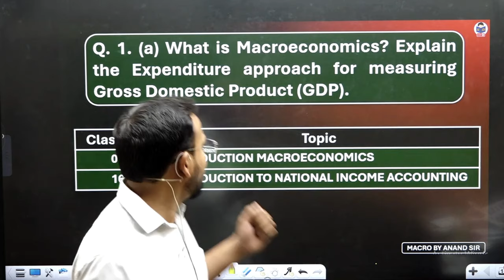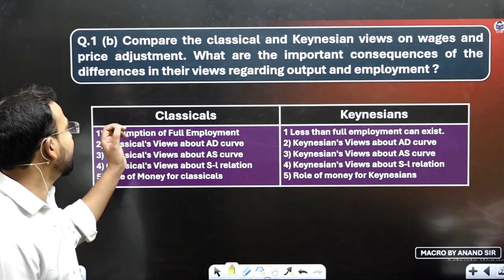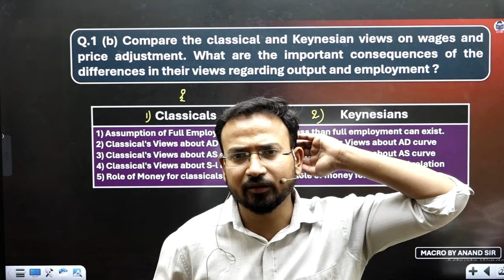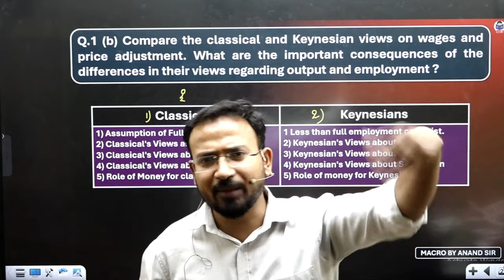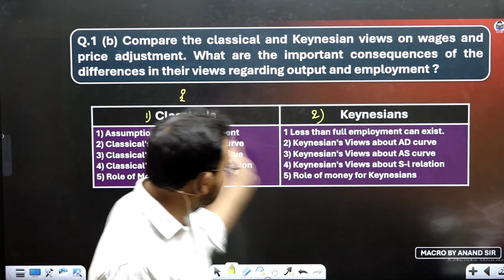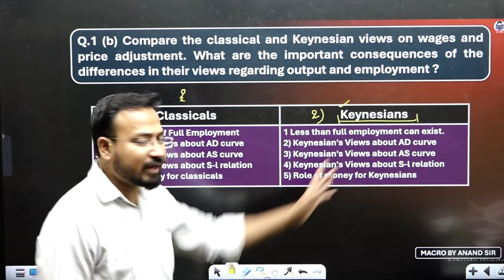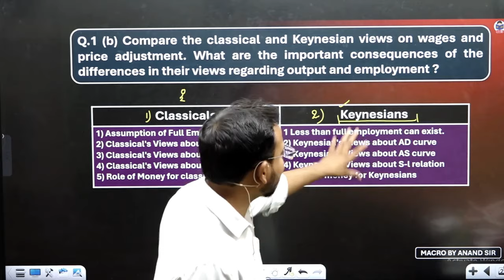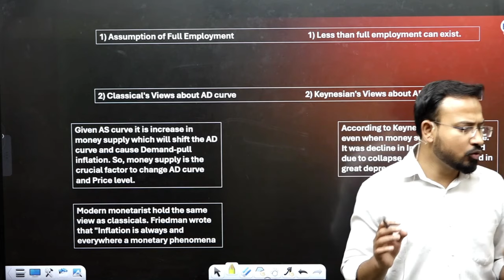Macro economics Important questions | 10 year questions | part 7 | bcom | By Anand Sir